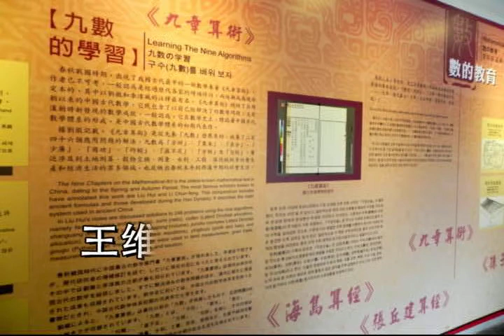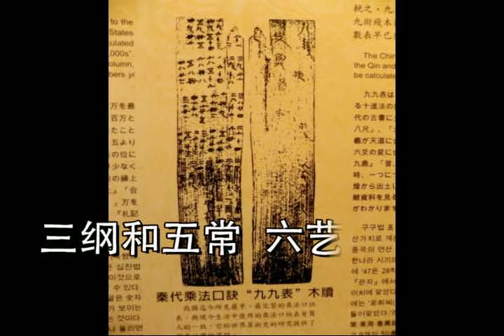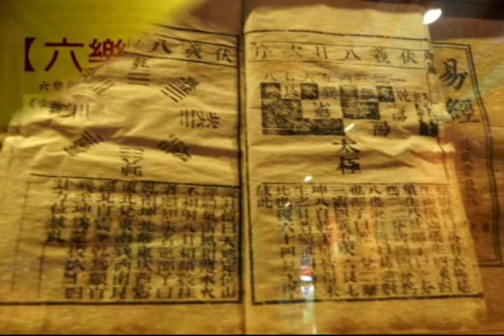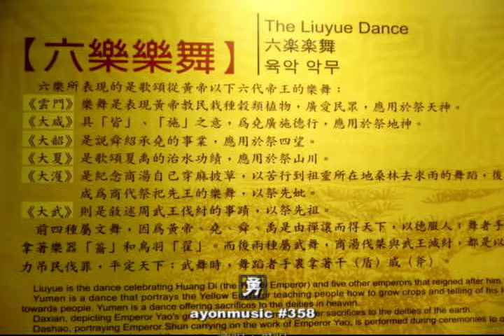五千年中华文化 ayonmusic #358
五千年中华文化  词曲：ayon（阿勇） 首唱：爱唱

               绵延五千年 中华文化
               字字句句 雍容高雅

               传承五千年 中华文化
               日积月累 万世晶华

               浩浩瀚瀚 华夏文化
               王维李白 诗书琴画
               论语和孟子 大学和中庸
               唐诗宋词 群慧焕发

               蘶蘶峨峨 华夏文化
               老子孔子 参访互纳
               三纲和五常 六艺和八卦
               四书五经 意深远达

               我们承续 中华的文化
               立足中原 唯我中华

               礼仪之邦 四海一家

创作缘由：

五千年悠久的文化，一路传承下来，到了我们这一代。
多少的岁月、智慧、心血，累积了属于我们的文化。
这些，珍贵的文化，值得我们好好的珍惜与爱护，
也值得我们引以为荣。